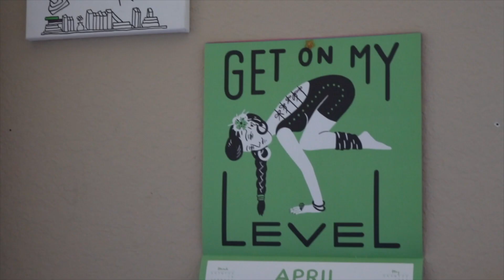Spring Cleaning Tips and Tricks 2019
First video in the Spring Cleaning Theme! Hope you guys enjoy!